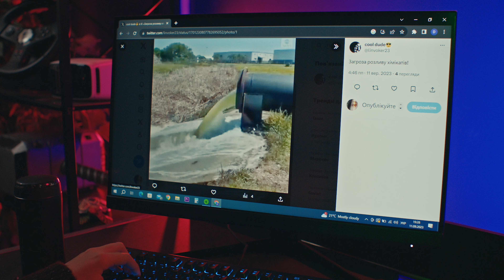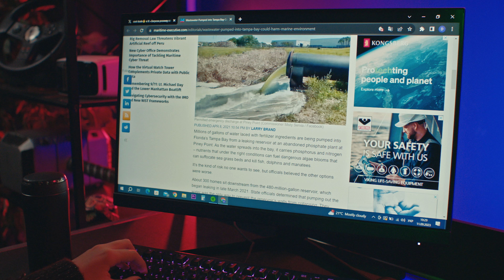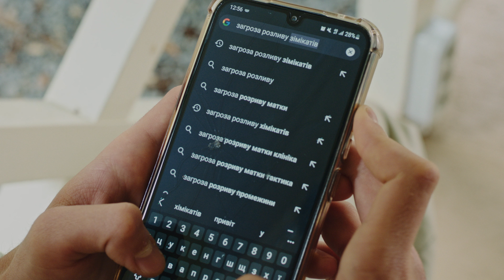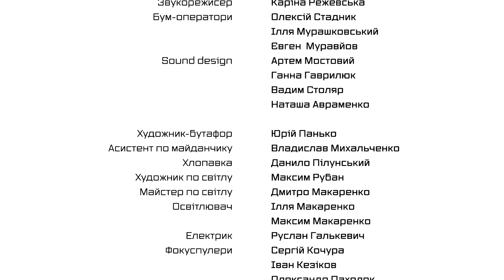Серія “МАНІПУЛЯЦІЇ”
З початком повномасштабного вторгнення кількість фейків щодо політики, внутрішніх справ України та росії сильно зросла. Це є однією з проявів гібридної війни, яку веде ворог.
Месенджери та соціальні мережі створюють ідеальні умови для поширення фейків. Оскільки більшість українців практично цілодобово стежить за подіями на своїх смартфонах, медіаграмотність стає надзвичайно важливою для боротьби з ворогом.
Але як можна визначити, яка інформація є надійною і кому можна довіряти? Саме тому ми робимо для вас відеоблог про медіаграмотність, у якому ми розповідаємо про правильний спосіб споживання та аналізу інформації.